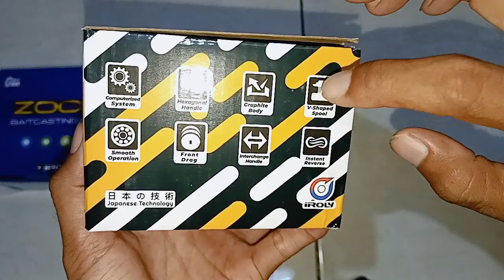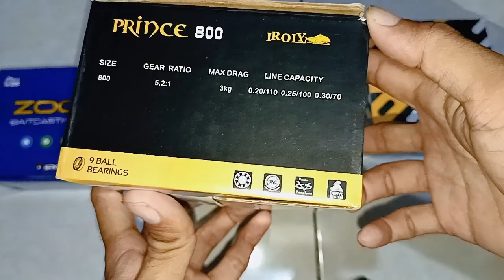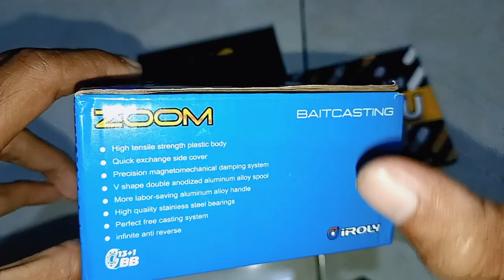Review Reel Termurah dari Iroly One Way Kualitas Bagus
sekilah tentang reel murah dn bagus dari iroly silakan simak baik baik bose